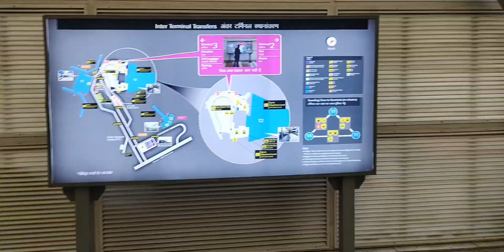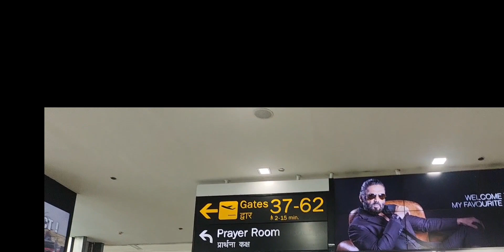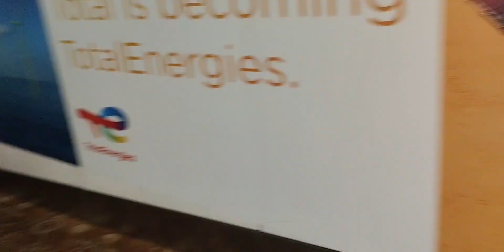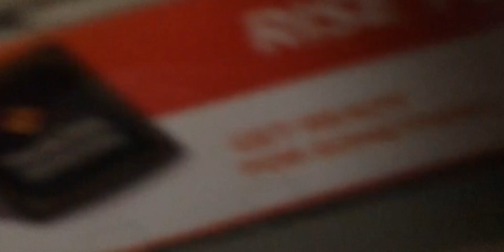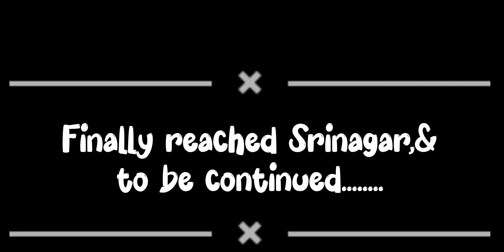Ep:2-Delhi to Srinagar(Heaven on earth) Kashmir in dec..beauty of snow capped mountains.(2022)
Hello friend's! In this episode we are going to Srinagar from Delhi... enjoy the Kashmir series friend's.